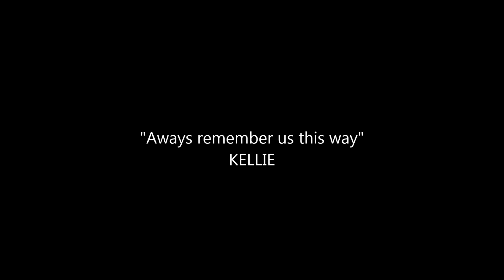"I ALWAYS WIL REMEMBER US THIS WAY" KELLIE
ORGINEEL Lady gaga

OPNAME : ROYAL MUSIC PRODUCTIONS KERKRADE